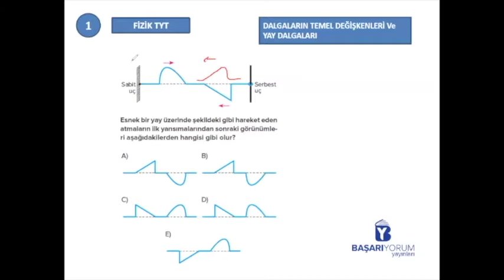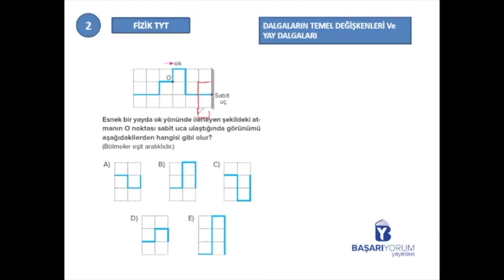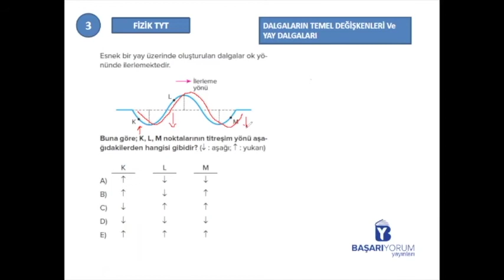TYT Fizik Soru Bankası • Sayfa-231